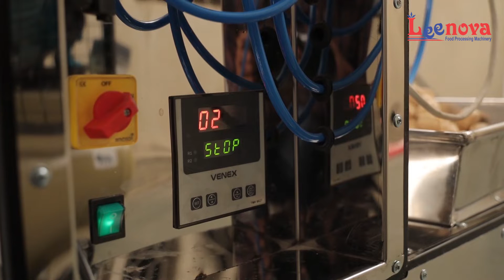Dough Ball Machine | Dough Ball Making Machine | Automatic Dough Ball Cutting Machine | Leenova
WE ARE MANUFACTURER OF DOUGH BALL MAKING MACHINE / MANCHURIAN BALL MAKING MACHINE
MORE INFORMATION REACH TO US: